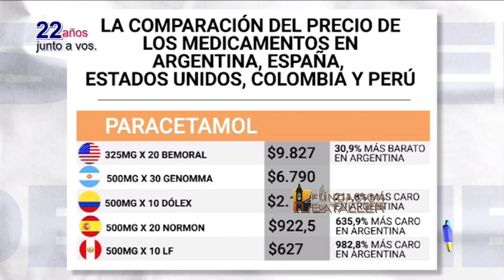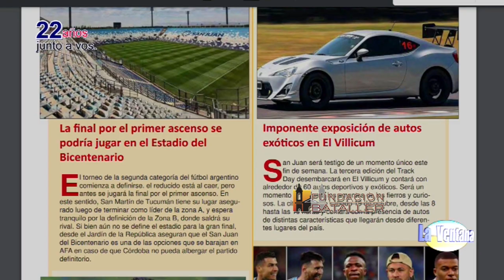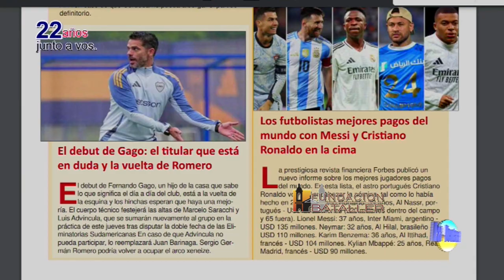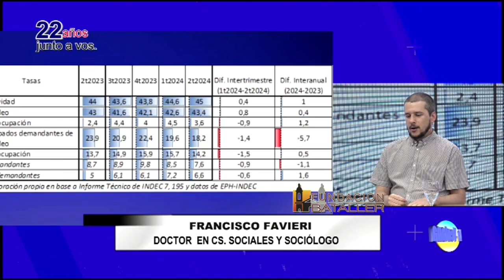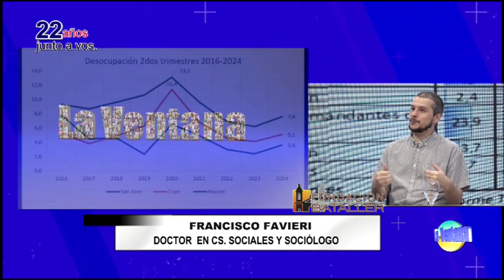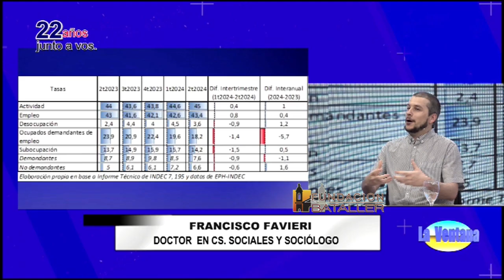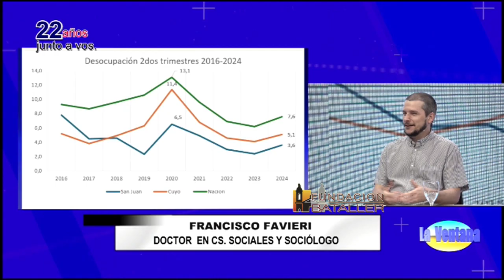Operación de cataratas, cambio de color de ojos; mapa de empleo y Jornadas de psicooncología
Programa La Ventana del 17 de octubre de 2024, que conducen Juan Carlos Bataller y Juan Carlos Bataller Plana y que contó con la participación de Patricia Moreno y Johana Icazati. Estuvieron invitado: Ricardo Dillon, técnico de fútbol; Pablo Larrea, médico oftalmólogo; Franco García Cervera, médico psiquiatra y Francisco Favieri, doctor en Ciencias Sociales y sociólogo director de Grupo de Estudios Sindicales de Empresas y Trabajo.